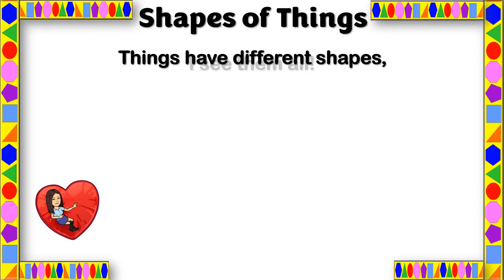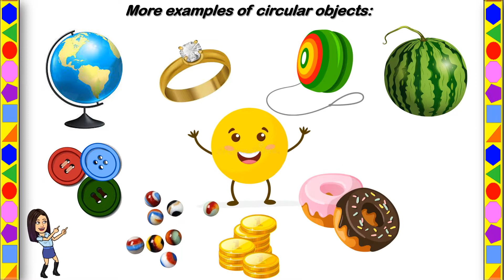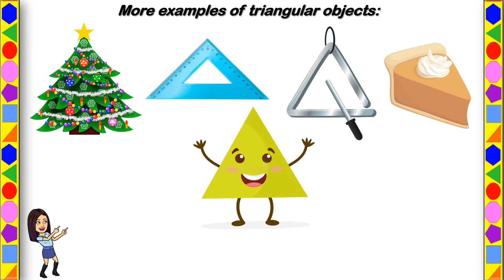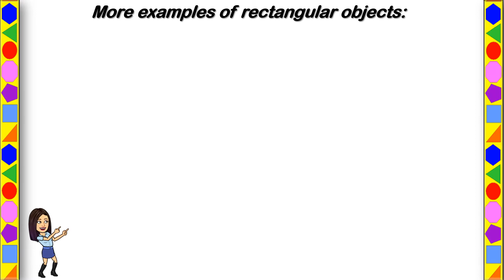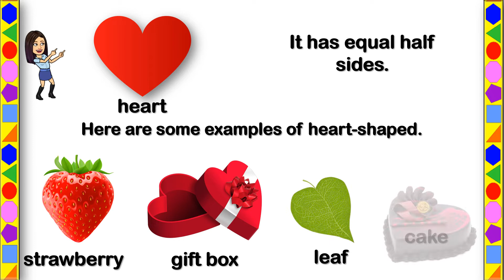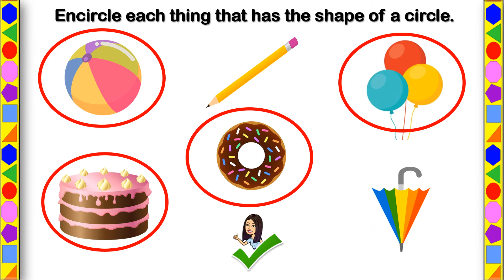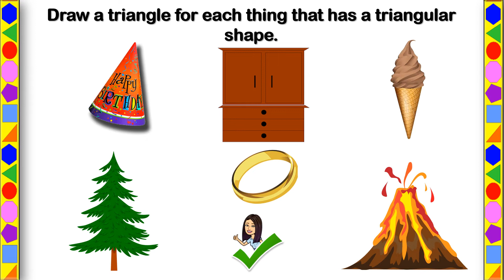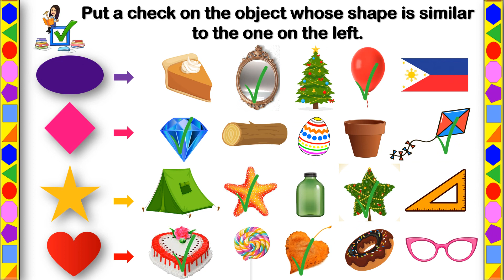Shapes | Kindergarten | Mathematics | Art | Teacher Beth Class TV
In this video, you will be able to learn and identify the shapes of things seen around you.